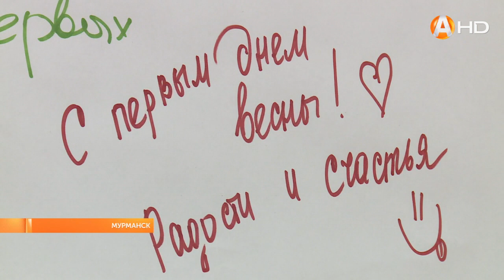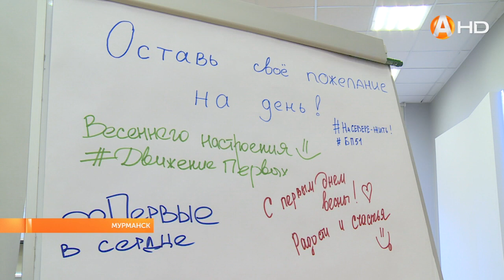Пришло время «Большой перемены»